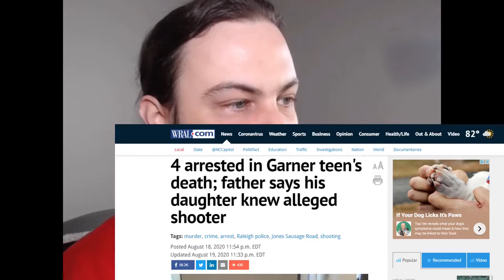Veronica Lee Baker Murdered And News Is More Silent Than They Should Be!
Cheshired Entertainment
Father of Veronica Lee Baker says his daughter knew her accused killer. Veronica Lee Baker was found dead inside a car in the parking lot of a fast-food restaurant on Saturday, August 15.

The 17-year-old girl was a graduate of Garner High School.

Baker's father said his daughter was set to start online sociology classes at Wake Technical Community College in the fall.
The information contained in the multimedia content
 (“Video Content”) posted represents the views and
 opinions of the original creators of such Video
Content and does not necessarily represent the
 views or opinions of Cheshired Entertainment
The mere appearance of Video Content
on the Site does not constitute an endorsement
The Video Content has been made available
for informational and educational purposes only.
Cheshired Entertainment does not make any
representation or warranties
with respect to the accuracy, applicability, fitness,
or completeness of the Video Content.
Cheshired Entertainment does not
warrant the performance, effectiveness or applicability
of any sites listed or linked to in any Video Content.
The Video Content is not intended to be a substitute
for professional medical advice, diagnosis, or treatment.
health provider with any questions you may have regarding
a medical condition. Never disregard professional medical
advice or delay in seeking it because of something you have
read or seen on the Site.
Cheshired Entertainment hereby disclaims any and all liability to
any party for any direct, indirect, implied, punitive,
special, incidental or other consequential damages
arising directly or indirectly from any use of the Video
Content, which is provided as is, and without warranties.

Juxtapositions and parallels are drawn between
different clips to deliver the original narrative
of the video in a transformative manner that
to my viewers. Juxtaposition is an act or instance
of placing two elements close together or side by
side. This is often done in order to compare/contrast
the two, to show similarities or differences, etc. A
material in a new or unexpected way for the purposes
of critique, commentary or education.